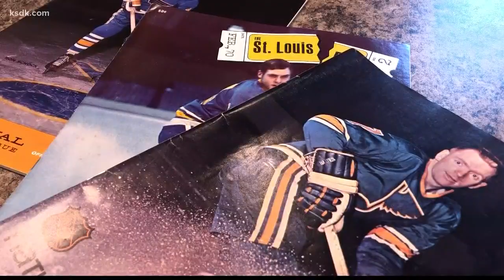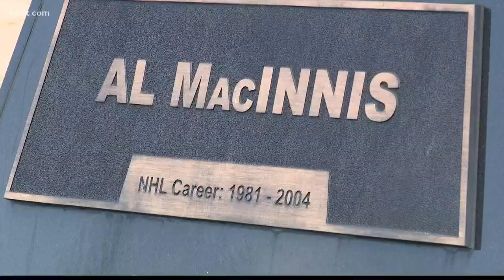Couple bonds over Blues memorabilia